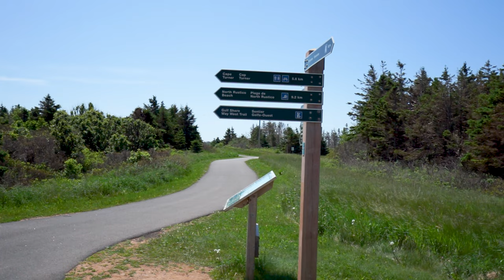Cavendish National Park - Paradise Found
Cavendish National Park is a beautiful national park located on the northern coast of Prince Edward Island in Canada. It is situated in the community of Cavendish and is known for its stunning coastal landscapes, sandy beaches, and iconic red cliffs. Here's some information about Cavendish National Park:

Location: Cavendish National Park is located on the northern shore of Prince Edward Island, which is one of Canada's eastern provinces. The park is situated approximately 39 kilometers northwest of Charlottetown, the capital city of Prince Edward Island.

Natural Beauty: The park is renowned for its picturesque landscapes, including sandy beaches, rolling sand dunes, and distinctive red sandstone cliffs. These features make it a popular destination for nature lovers and outdoor enthusiasts.

Green Gables Heritage Place: One of the key attractions within Cavendish National Park is Green Gables Heritage Place. This site inspired Lucy Maud Montgomery's famous novel "Anne of Green Gables." Visitors can explore the farmstead and take a guided tour of the house, which provides insights into the life and times of the author and the fictional character, Anne Shirley.

Beaches: The park is home to several stunning beaches, including Cavendish Beach, which stretches along the coast for several kilometers. The sandy shores and warm waters attract visitors who enjoy swimming, sunbathing, picnicking, and beachcombing.

Hiking and Trails: Cavendish National Park offers a network of scenic hiking trails that allow visitors to explore its natural beauty. The most popular trail is the Cavendish Dunelands Trail, which takes you through rolling dunes and offers breathtaking views of the coastline.

Wildlife: The park is also home to a diverse range of wildlife species. Visitors may have the opportunity to spot various bird species, including the endangered piping plover, as well as foxes, mink, and other small mammals.

Activities: Apart from beach activities and hiking, the park provides opportunities for camping, cycling, and nature photography. There are designated camping areas within the park with facilities for visitors who wish to spend more time exploring the area.

Park Facilities: Cavendish National Park offers visitor facilities such as picnic areas, washrooms, and parking lots. There are also interpretive centers and visitor information services available to enhance the visitor experience.

Michael Poczynek, REALTOR®, Century 21 Northumberland Realty (1987) Limited, CRS, MCNE, CNE, ABR, CIAS, ePro, RECS, MRED, LEAP, Marketing Your Property Socially and Globally®.

Mail:

Michael Poczynek
101 Kent Street
Charlottetown  PE   C1A 8C2
CANADA